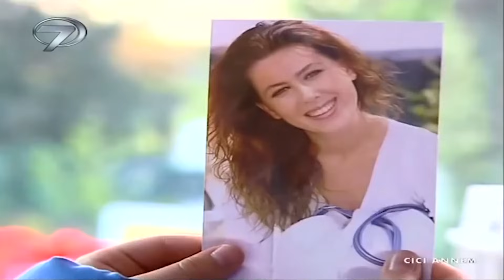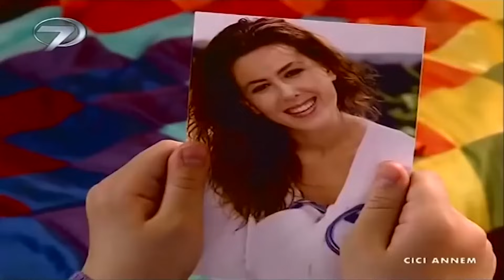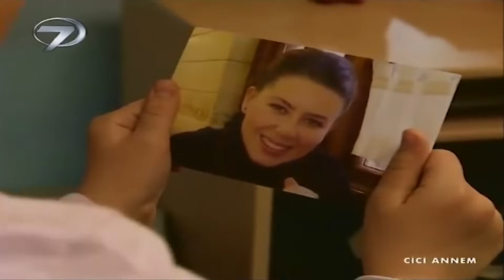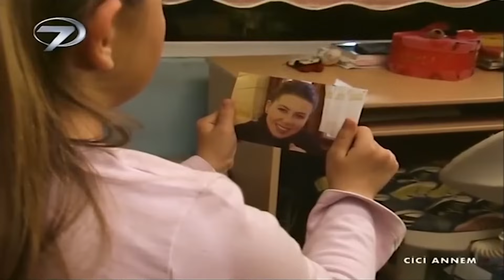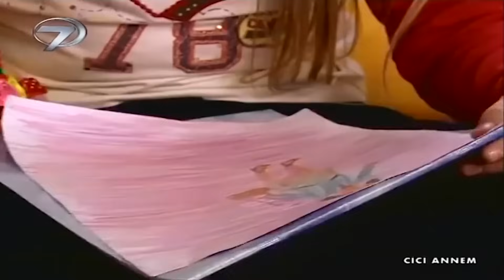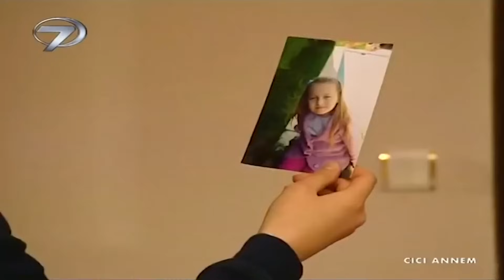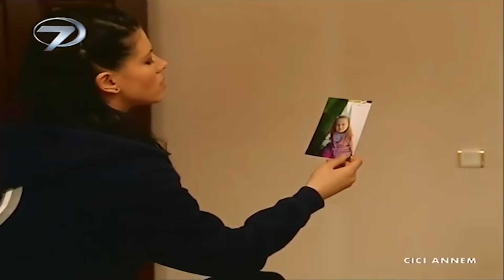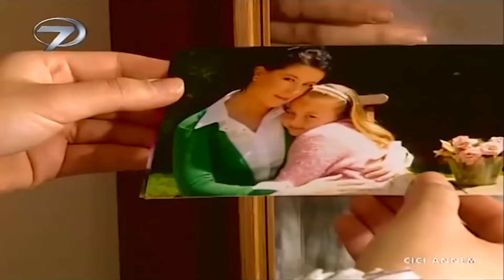ÜVEY ANNEM - Tek Parça Türk Filmi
- Türk Filmi "Cici Annem"

İrem için iş hayatı ve kariyeri yuvasından ve istemeyerek doğurduğu kızından hep önde gelmektedir. Çocuk adeta annesiz büyümekte kocasının uyarıları da fayda etmemektedir. İrem kocasını ve kızını gelecekteki başarılarının önünde sadece bir engel olarak görmektedir. Sonunda da kocasına boşanmayı teklif eder ve kızı Esin’i de almak istemez. Esin, boşanmadan aylar sonra babasının bir cici anne ile evleneceği haberi ile yeniden sarsılır. Bir üvey anne istememektedir. Çünkü üvey anne, Esin’in gözünde dayak, eziyet ve korku demektir. Gel gelelim Esin’in babası Ufuk’la evlenen Zeynep hiç de düşündüğü gibi çıkmaz. Kendisi de üvey anne elinde büyüyen ve yaşadığı kötülüklerin izini yüzünde taşıyan Zeynep, Esin’e yaşadıklarının tam tersi şekilde davranmaktadır. Zeynep Esin’e sevgiyle yaklaşır ve kendi kızının kıskançlıklarına aldırış etmeden Esin’i bir anne gibi sever. Ona annesinin eksikliğini aratmaz. Esin de kendi annesinden görmediği şefkati, sevgiyi cici annesinden görür...  Bu arada gelişen birtakım olaylar İrem’in aklına başına getirmiştir. Eşini ve kızını terk ederek büyük bir hata yaptığını fark eden İrem kızının kalbini yeniden kazanmak için Esin’e yaklaşmayı dener. Fakat kendi annesinde bulamadığı sevgiyi üvey annesinde bulduğunu söyleyen kızı Esin annesine büyük bir ders verir.